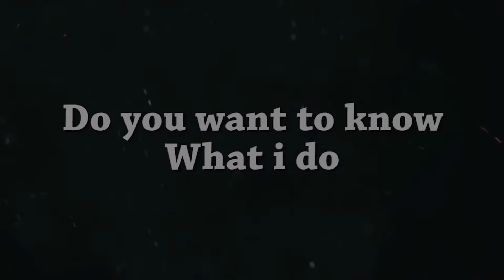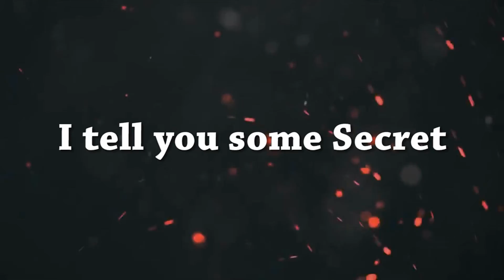Wight magic tutorial promo video